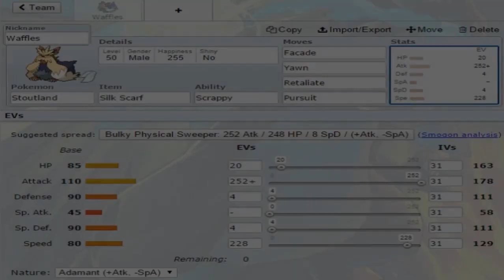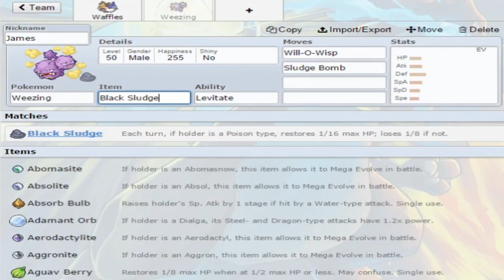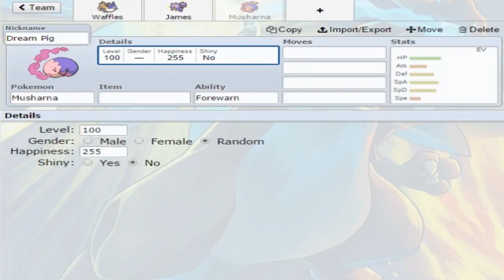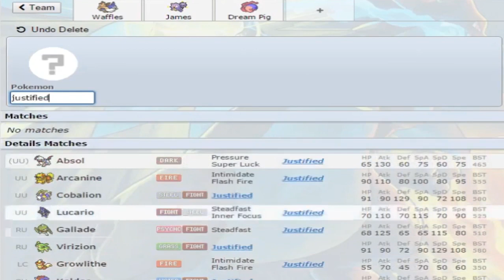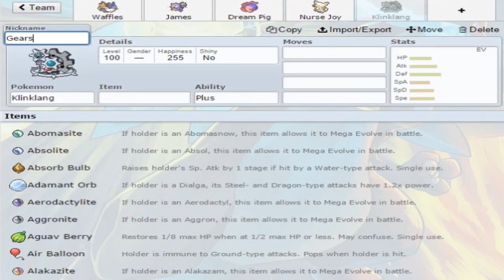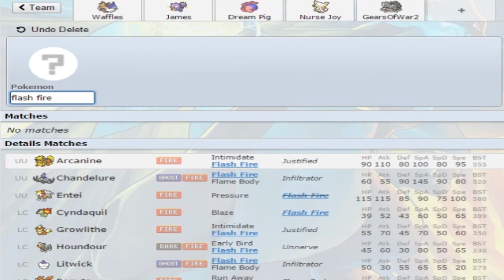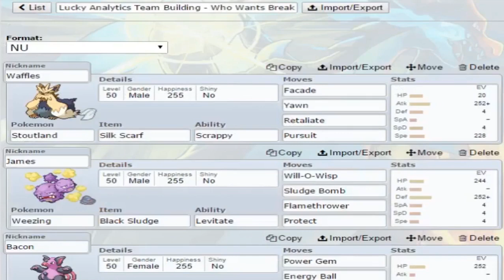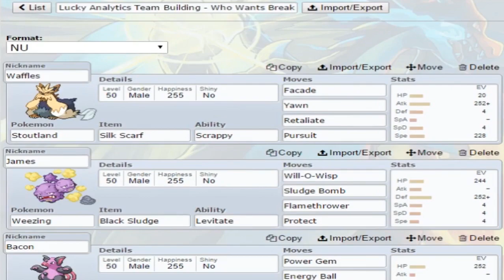Lucky Analytics Team Building - Who Wants Breakfast!?!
HOST: Lucky

Also, tell other people, and get them to watch the channel as well. Spread the word!

Channel Art done by Watareon!